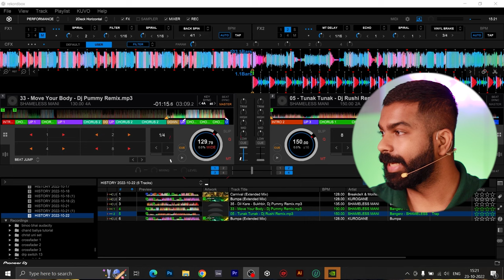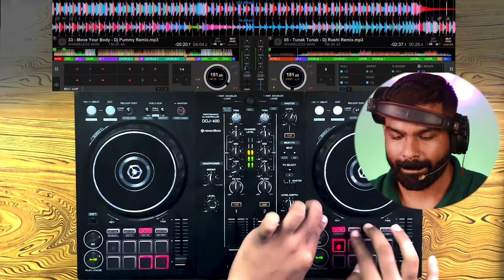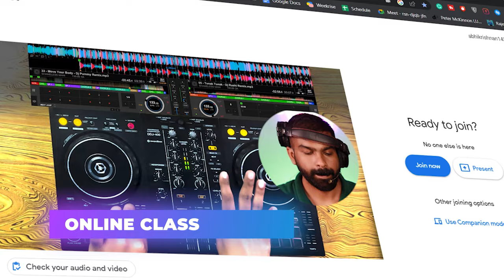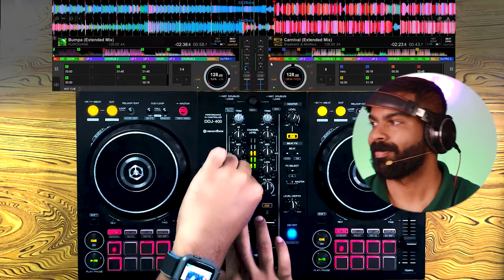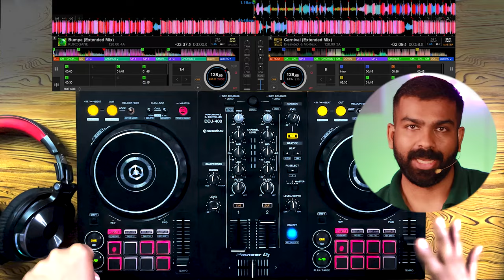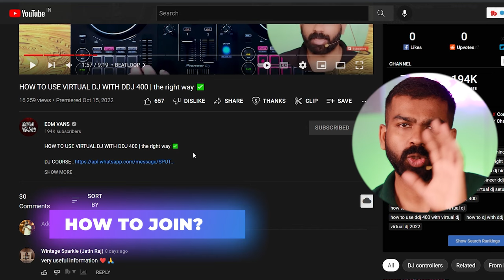DJ COURSE FOR BEGINNERS | How to become a DJ | DJ online courses India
Learn Djing from  EDMVANS
Price: 12000 per month
3 months course

PAR LIGHTS
GO PRO
CANON 200D
SOUND SWITCH DONGLE
BOAT SPEAKER
BACKGROUND LIGHTS

0:00 INTRO
0:23 What will we learn?
2:10 Online class
3:31 Software&instruments
4:20 Result
5:00 How to join
5:19 Course duration
5:59 Why this course
6:42 Fee
7:19 Outro

DDJ 400
My laptop
My camera